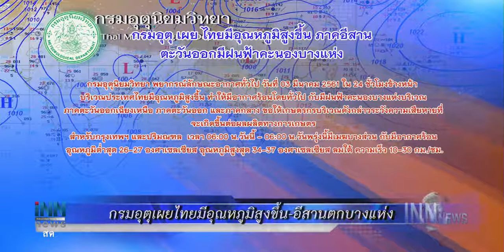ข่าวต้นชั่วโมง 03-03-61 เวลา 08.00น.